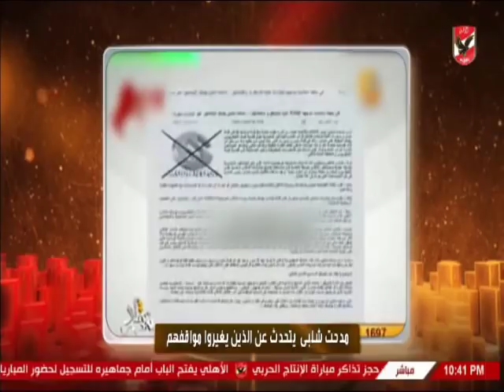ملك وكتابة يكشف تناقض مدحت شلبى على الهواء بشأن قنوات الاندية